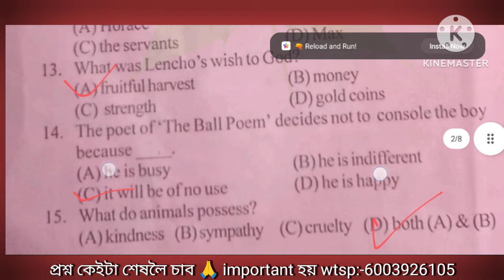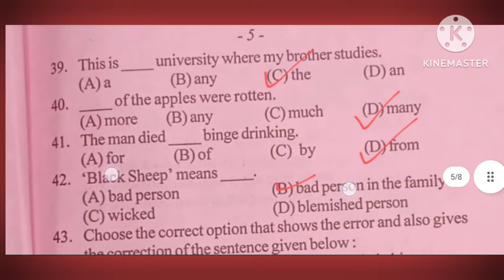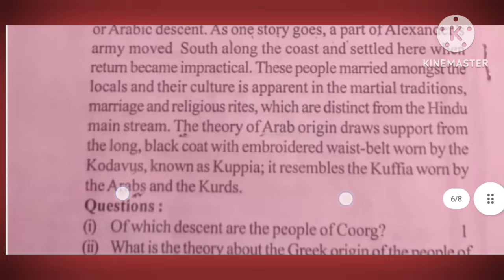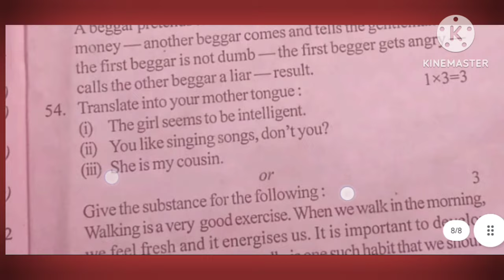মেট্ৰিক পৰীক্ষাৰ প্ৰশ্ন কাকত ভাইৰাল/Miss নকৰিব/Hslc exam 2024 English question paper/Hslc exam 2024/